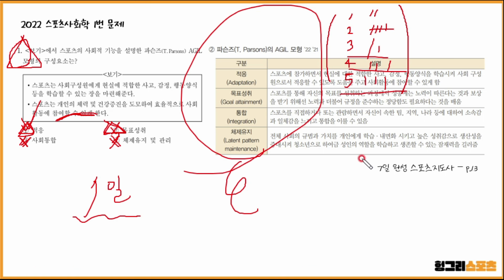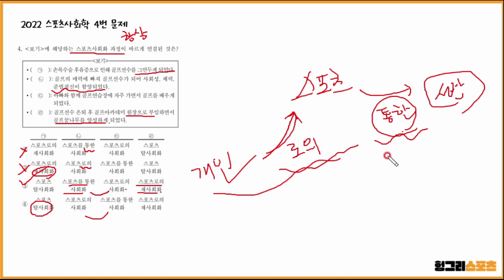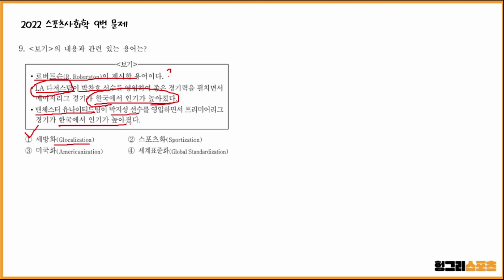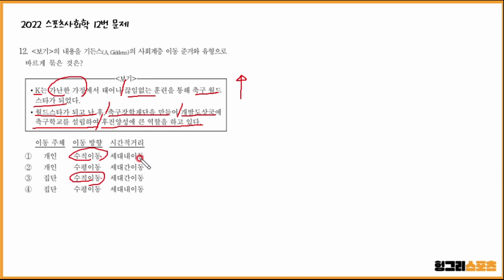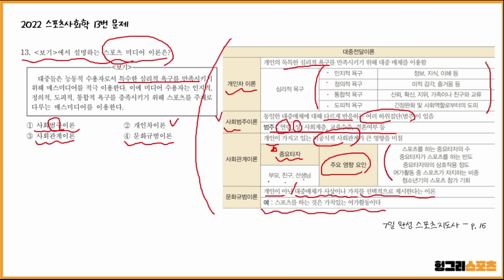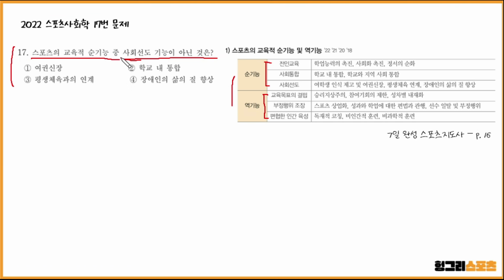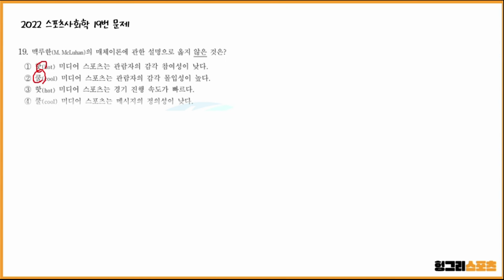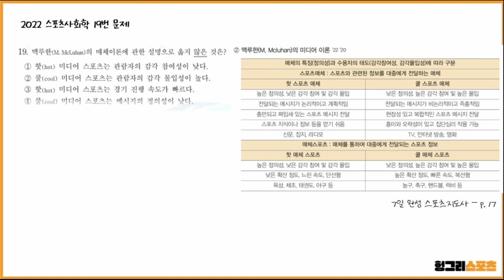2022 생활스포츠지도사 필기 기출문제 [스포츠사회학] 풀이 해설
2022년도 출제된 스포츠지도사 문제 중
스포츠사회학에 대한 문제해설강의입니다.

풀이해설은 본인이 쓴 7일완성 스포츠지도사 수험서에서 발췌하였습니다.

[7일 완성 스포츠지도사 필기 2급 - 구매 ]